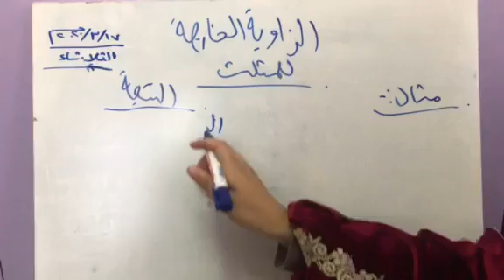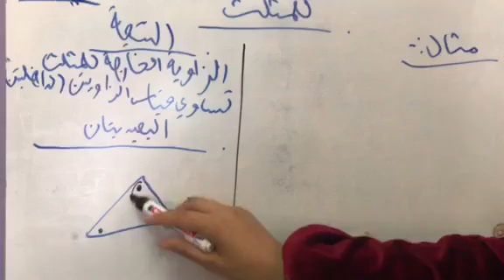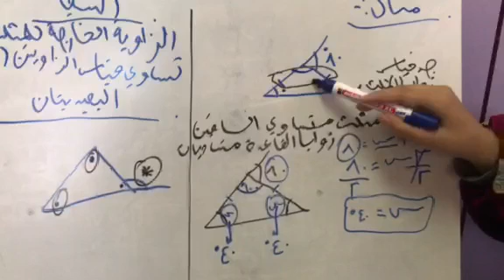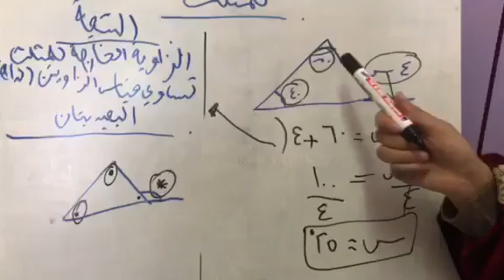الزاوية الخارجة الجزء الثاني/الصف الثامن